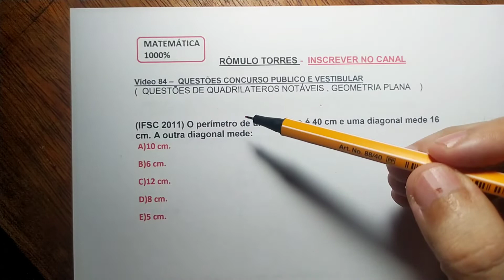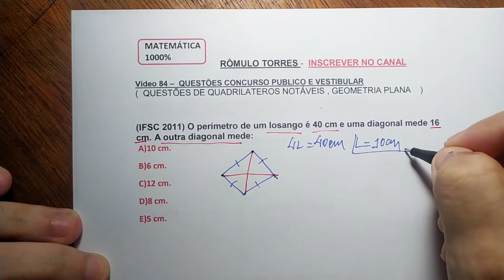#06 - Quadrilátero Notáveis - Concurso e Vestibulares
Vídeo 84 –  QUESTÕES CONCURSO PUBLICO E VESTIBULAR
(  QUESTÕES DE QUADRILATEROS NOTÁVEIS , GEOMETRIA PLANA    )

(IFSC 2011) O perímetro de um Iosango é 40 cm e uma diagonal mede 16 cm. A outra diagonal mede:
 A)10 cm.
 B)6 cm.
 C)12 cm.
 D)8 cm.
 E)5 cm.